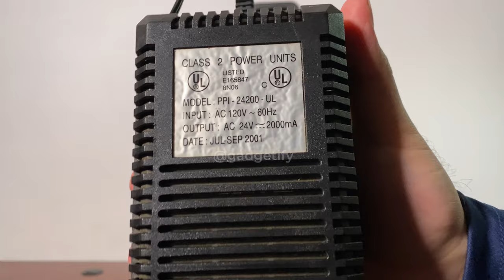⚡ Phenomenon: 28-inch Plasma Tube -- Gadgetify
Meet the Phenomenon Light from Can You Imagine: a gorgeous 28-inch plasma tube that reacts to your touch and puts on a show in the dark. It also works as a science toy to interact with gaseous elements. A 20-inch Phenomenon is also available

▬ ⚡ More awesome Plasma toys ▬▬▬▬▬▬▬▬▬▬▬▬